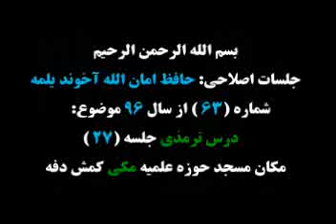درس ترمذی جلسه 27